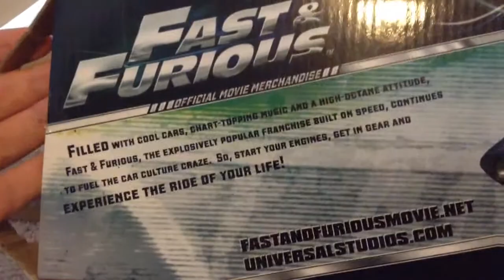Fast and furious 5 corvette grand sport die cast greenlight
This is a video on my fast and furious 5 corvette stingray  die cast model :)